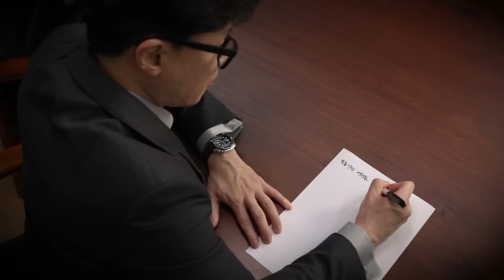[한동훈 당 대표 추석 명절 인사] 행복하고 풍족한 한가위 보내세요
동료시민 여러분, 그리고 당원 동지 여러분
안녕하십니까. 국민의힘 당 대표 한동훈입니다.

한 해의 결실을 축하하는 추석 명절이 왔습니다.
모두가 즐거워하는 명절의 한 편에서우리 사회에 윤활유가 되어주시는 분들은더 바쁘고 외로운 시간을 보냅니다.

한 시라도 자리를 비울 수 없는 경찰관과 소방관,응급실 환자를 돌보는 의사와 간호사,
환경공무관들처럼 야외에서 고생하시는 근로자분들,
다른 사람들이 쉴 때도 일해야 하는 우리 주변의 이웃들,그리고 다중 격차로 인해
명절을 온전히 기뻐하지 못하는 동료시민분들도 계십니다.

국민의힘은 세밀하고 섬세하게 격차의 매듭을 풀기 위해 노력하고 있습니다. 이 매듭을 엉키지 않고 잘 풀어낼 수 있도록 최선을 다하겠습니다.

국민의힘은 명절의 온정을 나누기 위해 지난 구정에 연탄을 기부했습니다. 이번 추석에도 우리 사회 도움이 필요한 분들과 마음을 나누고자 합니다. 이 불씨를 이어나가 꺼지지 않는 우리 사회 통합의 불꽃을 만들도록 노력하겠습니다.

사랑하는 동료시민 여러분,
국민의힘은 내년 추석에는 한가위 보름달처럼  꽉 찬 연휴를 보내는 동료시민들이 더 많아지실 수 있도록,  격차 해소를 비롯한 민생을 위해 최선을 다하겠습니다.

여러분의 가정에 건강과 행복이 가득하시길 기원하겠습니다.  행복하고 풍족한 한가위 보내십시오.